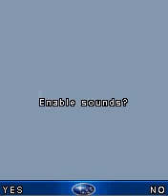Subaru - Rally Challenge (J2ME)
Title: Subaru - Rally Challenge
By: Tracebit
Phone: Nokia S60

Game INFO
Superwheelbarrow, the winner of numerous most prestigious competitions - Subaru WRX, at your order! This car is capable of much, but only the skilled racer can squeeze out of it all. If you the skilled driver and extrim on a life rally in which you should take part, will be for you suitable test! For the beginning arrange with the Subaru WRX the present test drive on snow to plains of Sweden, and then leave on start of the World Championship!